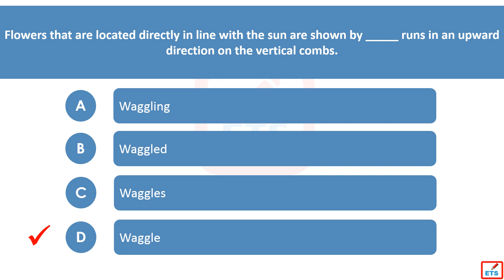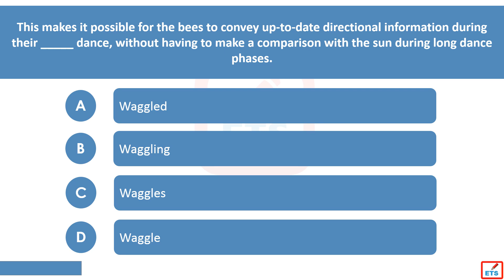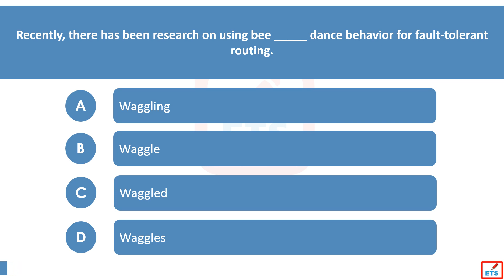English Verb Tenses: Waggle, Waggles, Waggled, Waggling Quiz